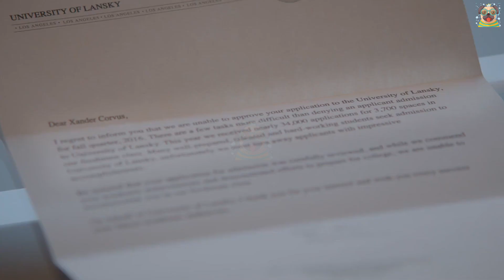How to Cheer Up a Boyfriend